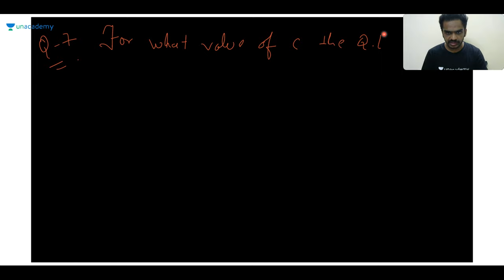100 Must Solve Questions for MAHCET - Part I by Sagar Thakker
Checkout our latest offerings In this session, Sagar Thakker will discuss MAHCET Questions. This class would be helpful for the aspirants preparing for the CAT exam. The class will be conducted in Hindi Top Unacademy Special Classes